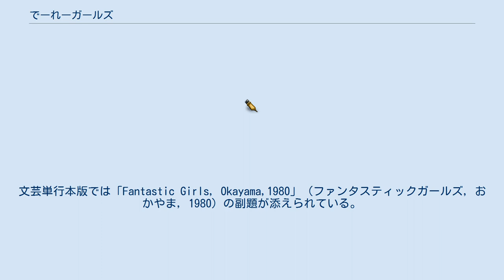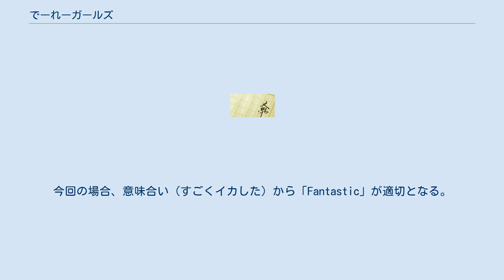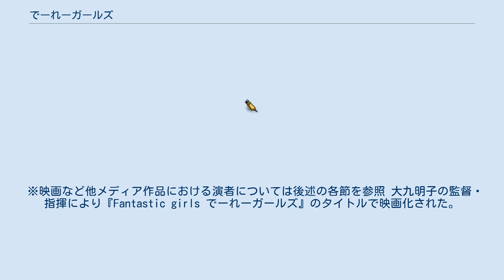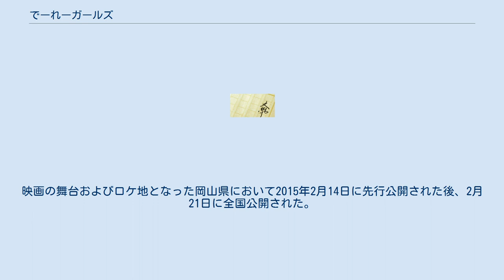でーれーガールズ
『でーれーガールズ』は、原田マハの小説。
文芸単行本版では「Fantastic Girls, Okayama,1980」（ファンタスティックガールズ, おかやま, 1980）の副題が添えられている。
2015年に映画化された。
 祥伝社の恋愛文芸季刊雑誌『Feel Love』に2009年冬号から2011年冬号まで連載された作品。
読切専門誌を謳い、そのように編集方針が取られる同誌の中では珍しく、連載枠によって発表された作品である。
連載終了後の2011年8月に、祥伝社より文芸単行本として刊行発売された。
 40代となった女性2人の青春の思い出（回想）を介し、1980年と現代の2つの時代における岡山県岡山市を物語の舞台として、恋と友情を描いた青春物語。
作品の舞台となった岡山市は、著者である原田にとっては思春期を過ごした場所でもある。
特に本作の主人公たちが通う学校は、原田の母校である山陽女子高等学校がモデルとされており、そのため2015年の映画版では同校が特別協力団体のひとつに名を連ね、それが強調された演出がとられている。
 タイトルに使われている「でーれー」とは同地の方言である岡山弁において「凄い」もしくは「とっても」という意味を持つ修飾語である「どえらい」が変形したものである。
これは主に旧備前地域で使われる言葉であり、現在の岡山県内においては同様の意味の修飾語として『ぼっけえ、きょうてえ』（岩井志麻子）で知られるようになった「ぼっけえ」（備中域）の他にも、『妖怪ウォッチ』で知られるようになった「もんげー」（美作域、「ものすごい」の変形）、あるいは「ぶち」（主には備後域。「ぶっ（たまげる、飛ぶ）」の変形。
なお、備後域そのものは岡山県下ではないが、隣接域として交流のある井原市や笠岡市の西域などにおいては言語の融和が起こっている場合も見られ、使用されることがある）などが並列して使われている。
その中において「でーれー」は比較的軽度の強調を意味しており、感情の強度から言えば「ぶち≒でーれー‹ぼっけえ‹もんげー」となるため、これら全てを用いて感情を表現する場合もある。
これらの言葉を本義をもって英語表現に直した場合は「very」に相当するが「Girls」のような名詞には使用されない。
今回の場合、意味合い（すごくイカした）から「Fantastic」が適切となる。
 40代半ばの秋の日、漫画家「小日向アユコ」として多忙の日々を過ごす佐々岡鮎子の元に、自身の出身校である岡山白鷺女子高等学校の同窓会から、同窓会の誘いを兼ねた記念講演の依頼状が届く。
だが鮎子は依頼状の差出人である「萩原一子」という人物に心当たりが無かった。
手紙からすると一子は同校の女教師で、鮎子のデビュー当時からのファンらしい。
結局、誘いと依頼に対して断る理由を見いだせなかった鮎子は一路、岡山に向かう。
懐かしい地に降り立った鮎子は、その光景に遠い昔を断片的に思い出していく。
東京から岡山へと引越し、新しい暮らしに馴染めずに友人などいなかった高校時代。
そんな彼女に知らず寄り添うようになったクラスメート秋元武美との思い出を。
 翌日、同窓会場である母校で旧交を温めていた鮎子の前に、招待者である荻原一子が挨拶に来る。
同様に挨拶を返す鮎子だったが周囲の同級生たちが笑い出す。
一子は意味ありげなそぶりをすると鮎子だけに見えるようにジャケットの袖を裏返し「その部分」を見せる。
そこには鮎子と武美だけが知る、2人の青春時代を象徴する、ある印が存在した。
実は荻原一子は鮎子の高校時代の友人である秋元武美、その人だったのだ。
 ついに、会いまみえた青春を共有する2人の「かつての少女」は、その記憶に淡き日々を鮮やかによみがえらせる。
孤独だった鮎子と、彼女にちょっかいをかけてからかっていた武美。
そして2人が惹かれた、カッコいい大学生「ヒデホくん」の存在。
そんな彼らにまつわる一つの物語の記憶を。
 ※映画など他メディア作品における演者については後述の各節を参照 大九明子の監督・指揮により『Fantastic girls でーれーガールズ』のタイトルで映画化された。
映画の舞台およびロケ地となった岡山県において2015年2月14日に先行公開された後、2月21日に全国公開された。
クランクインにおいては2014年...